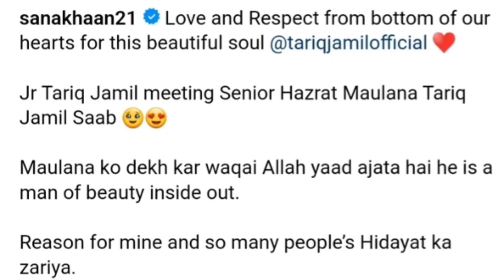भिखारी मुल्क़ PAKISTAN कर रहा नापाक़ काम 🤣 | NAZIA ELAHI KHAN